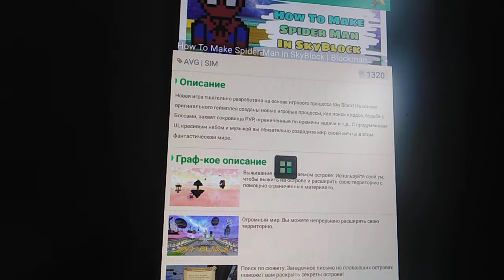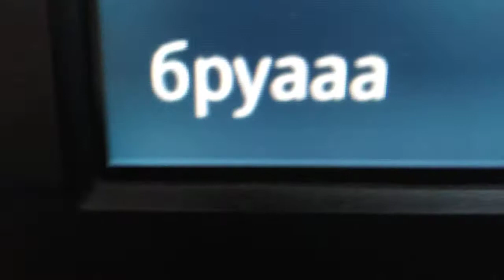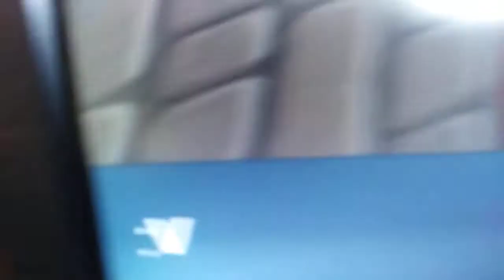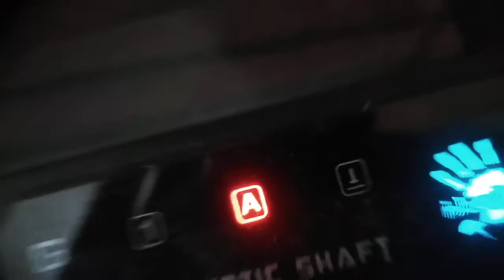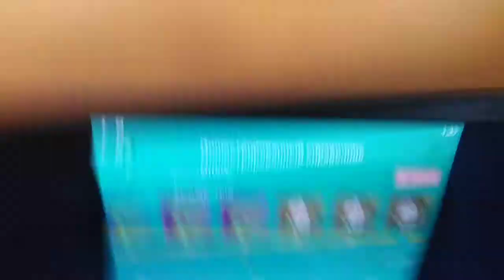Сундук не откр